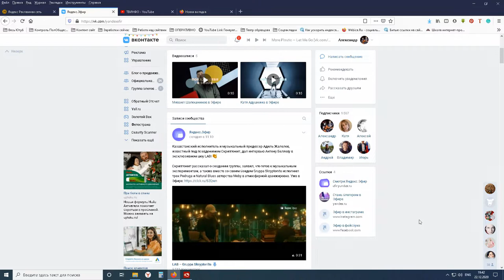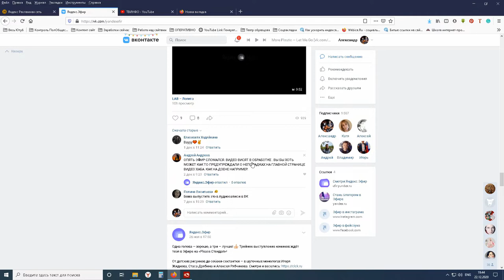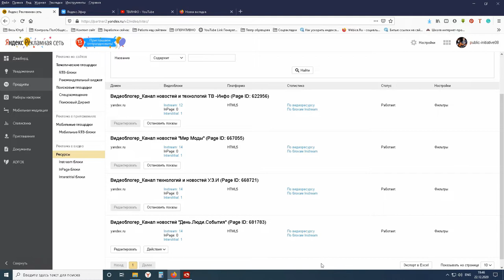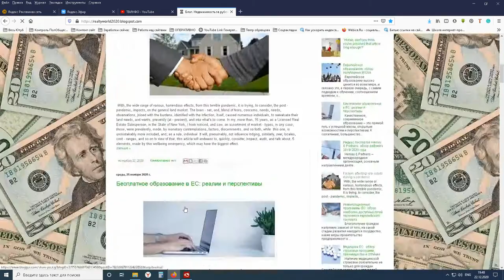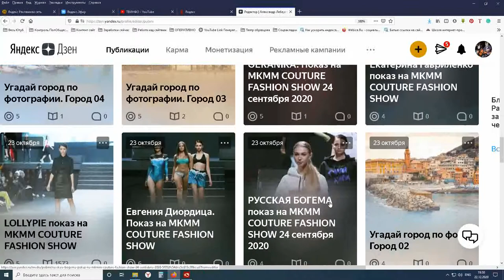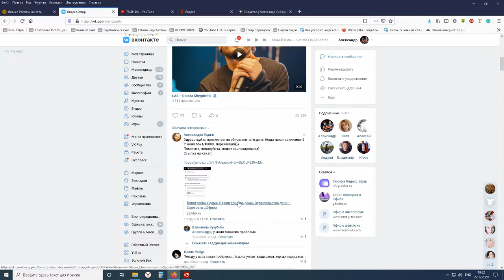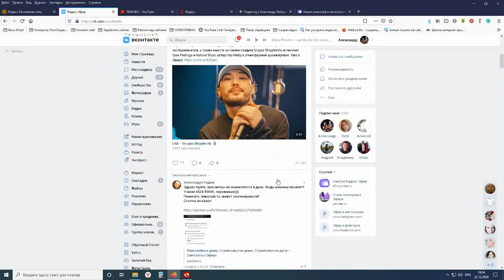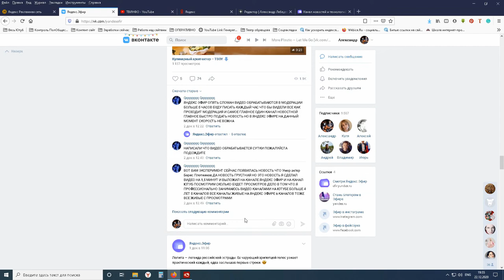Урок 8. Яндекс Эфир. Проблемное развитие?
Электронная книга «Раскрутка на YouTube»

Помощь каналу Урок 8. Яндекс Эфир. Проблемное развитие?
На дворе декабрь 2020.
Поговорим о ситуации с Яндекс. Эфир.
Как жить и работать в Яндекс Эфире
Глобальные сбои или смена алгоритмов Яндекс эфира?
Что происходит  с Яндес Эфиром?
Куда исчезло половина видеоблогов?
Почему упали доходы?
Как долго грузятся ролики в Яндекс Эфире?
Куда делась служба поддержки?
Как продвинуть видео в Яндекс Эфире?